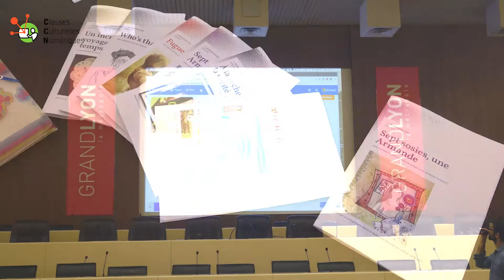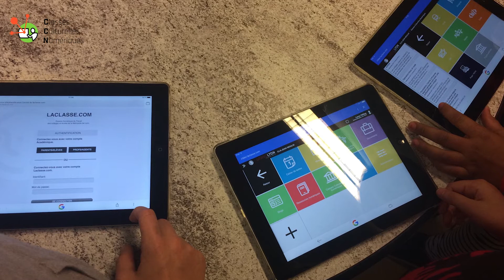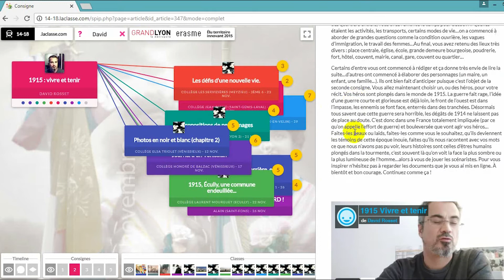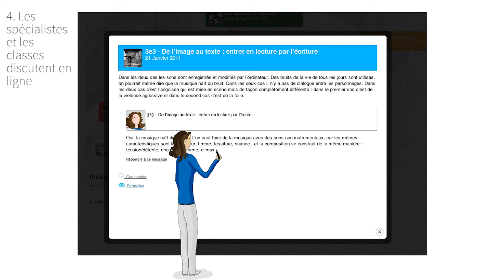Présentation des Classes Culturelles Numériques + tutoriel laclasse.com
David Rosset, des Archives Départementales et Métropolitaines de Lyon, nous présente les Classes Culturelles Numériques issues de l'ENT laclasse.com.